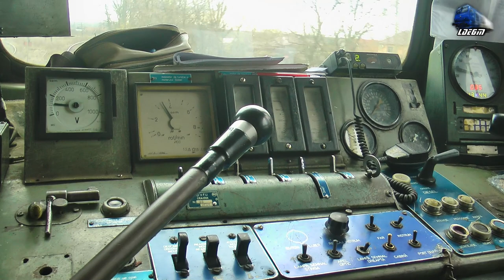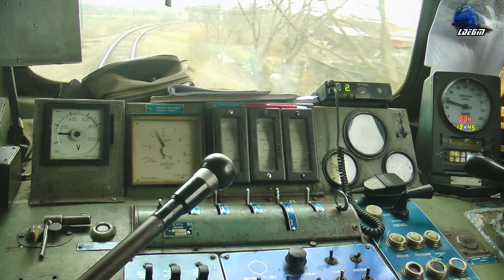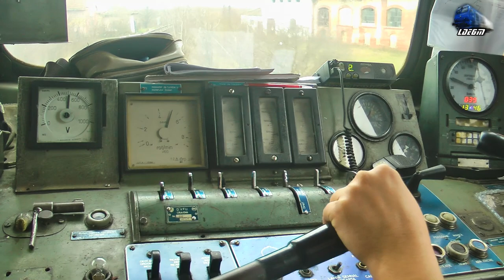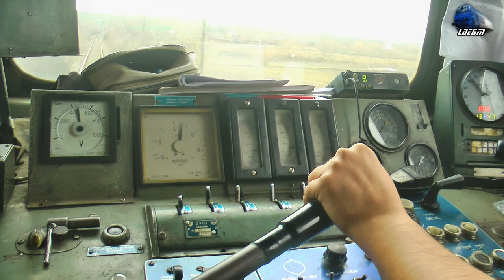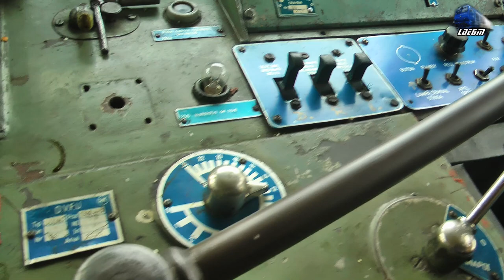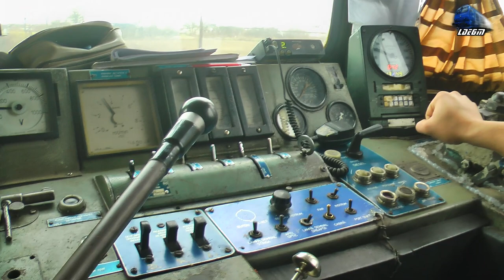Cabview 060-DA Führerstandsmitfahrt - Mecanic de Locomotivă pe 060-DA/LDE2100 Dieselok Engineer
1:Cabview/Führerstandsmitfahrt/Vedere din Cabina - Locomotiva Diesel Electrica/Dieselok 060-DA/LDE2100